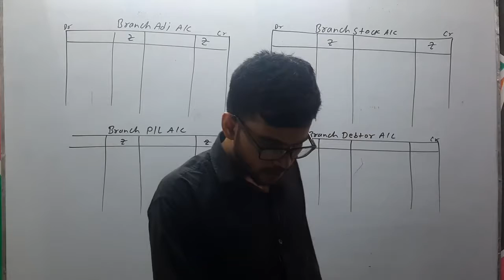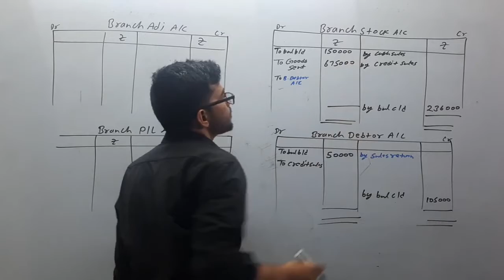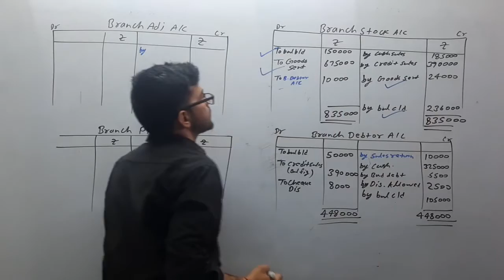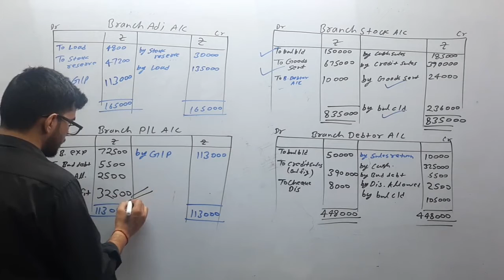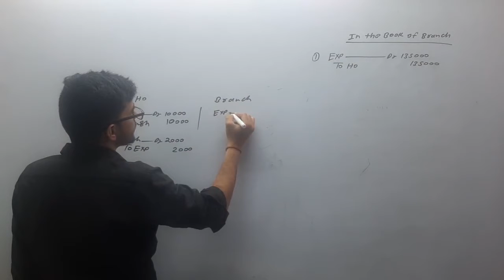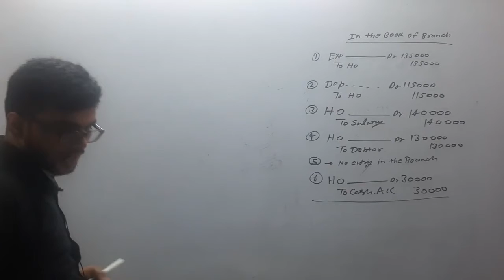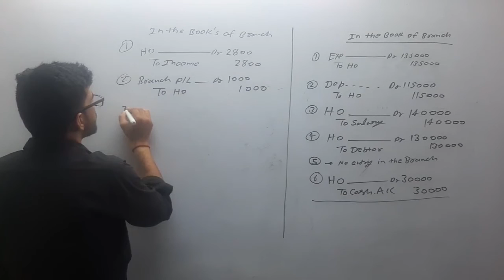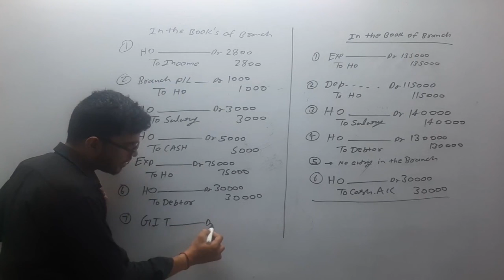Branch Account Part 4| CA CMA Inter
In this video we have explained how to prepare Final Accounts. The topic is relevant for CA Foundation, CMA Foundation, B. Com.

Other Parts will be uploaded soon

Ignore Tags-
branch accounting,
branch accounting ca inter,
branch accounting ipcc,
branch account b.com 1st year in hindi,
branch accounting in tamil,
branch accounting independent branch,
branch accounting revision,
branch accounting ca intermediate,
branch account b.com 1st year sem 2,
branch account in hindi,
branch account b.com 1st year in english,
branch account at invoice price,
branch account and departmental account,
branch account stock and debtors method,
branch account final account method,
branch account problems and solutions,
branch account b.com 1st year theory,
branch account bcom,
branch account b.com 1st year theory in hindi,
branch accounting for b.com,
branch account cost price method,
branch account chapter,
branch account concept,
branch accounts ca intermediate,
branch accounts ca ipcc,
branch accounts ca inter may 2020,
branch accounts cma inter,
branch account debtor method,
branch account definition,
branch account debtors method invoice price,
branch account definition in hindi,
branch and departmental account,
branch debtors account format,
branch account explanation,
branch accounting entries,
branch accounting english,
branch accounting entries in the books of head office in tally,
branch accounting entries in tally,
branch accounting examples,
branch accounting entries in the books of head office,